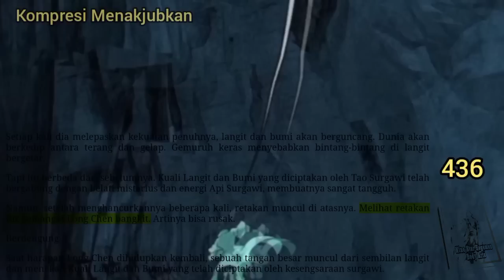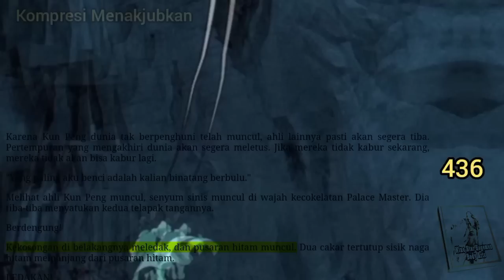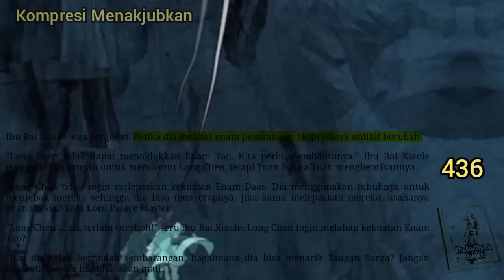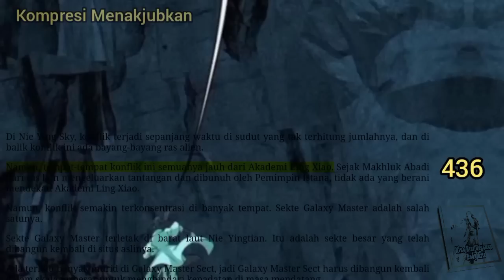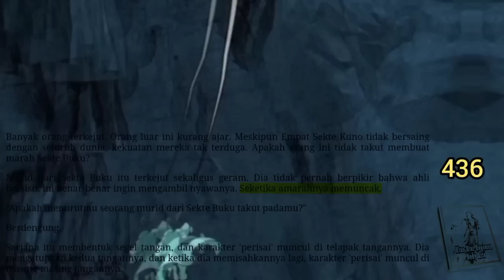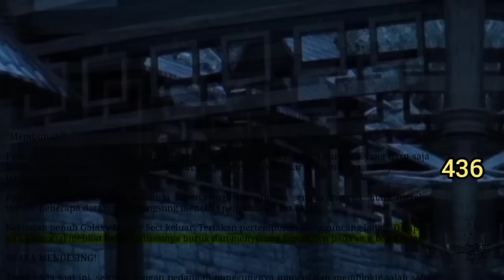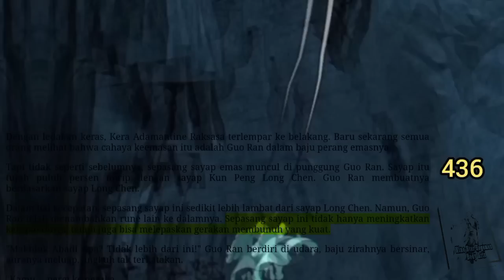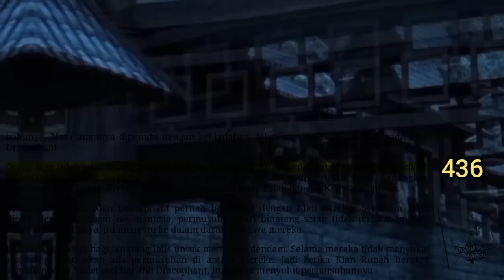Kompresi Menakjubkan, NSHBA 436